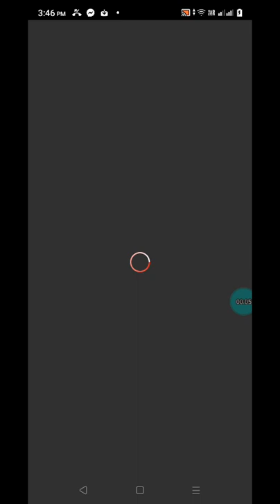high jump obby part 1